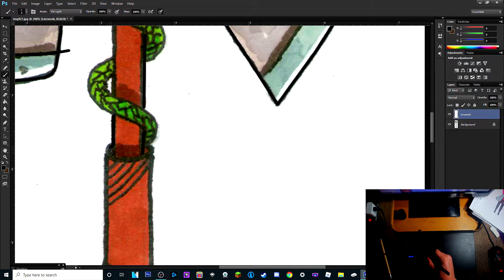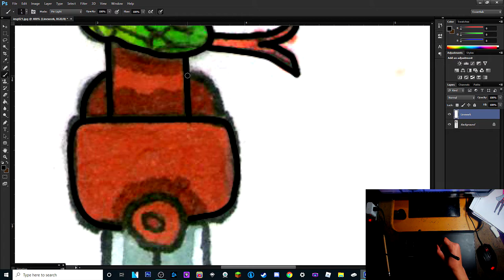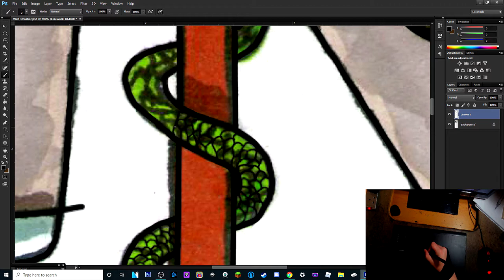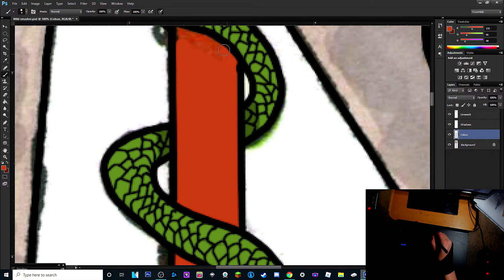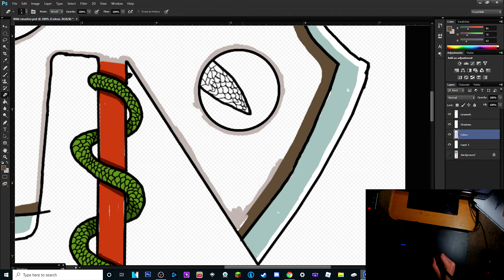Digital Speed Art - Anime Character Weapon Design - Wild Smasher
This is the first anime character weapon I designed known as the wild smasher I finally made it digital and thought I would make it a digital speed art for you guy. this weapon is for the teenage cyborg that only she can handle her name is liala wild enterprise manage to save by turning her into a cyborg after an explosion. i hope you guys enjoy the video